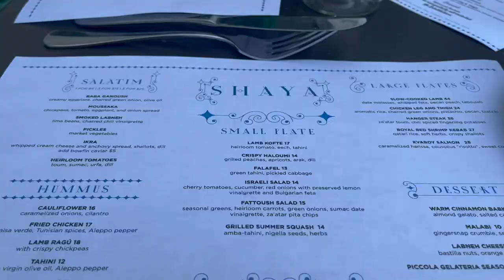VLOG ★ college move in 2022 | tulane university